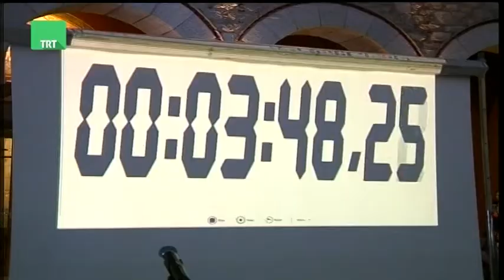Ο Χρόνης Χλίτσιος Παγκόσμιος πρωταθλητής κατάδυσης με σκανταλόπετρα στην TRT 011217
Ο Χρόνης Χλίτσιος Παγκόσμιος πρωταθλητής κατάδυσης με σκανταλόπετρα φιλοξενήθηκε στην εκπομπή της TRT "Κεντρική Ελλάδα Καλησπέρα" την Παρασκευη 1 Δεκεμβρίου 2017